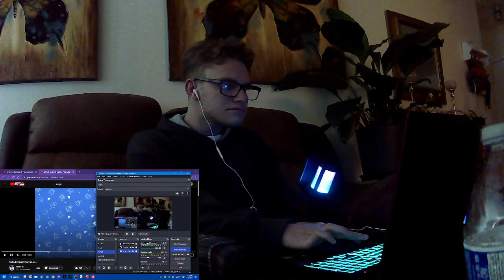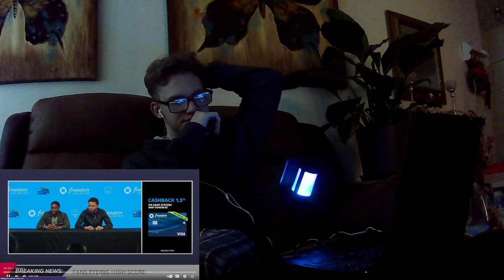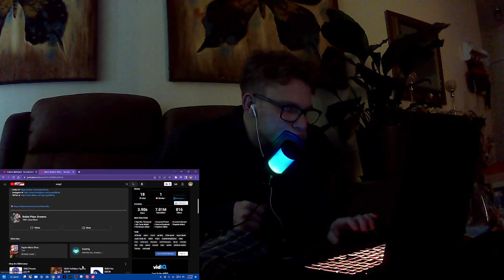SMG4: Ready to Ride? (REACTION)